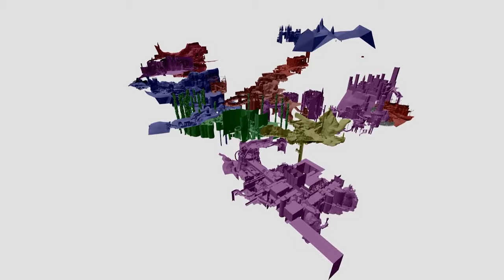Dark Souls 2 | İnceleme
// Bu video baya uzun sürdü ve çok video yayınlayamadım. Telafi etmeye çalışacağım.

00:00 - Giriş
02:26 - Oynanış
23:05 - Mekan Tasarımı
27:07 - Oynanış
30:37 - Seviye
33:10 - Oynanış
42:30 - Sunum
45:07  - Oynanış
49:14 - Savaş
55:45 - Oynanış
1:07:32 - Hikaye
1:09:11 - Son